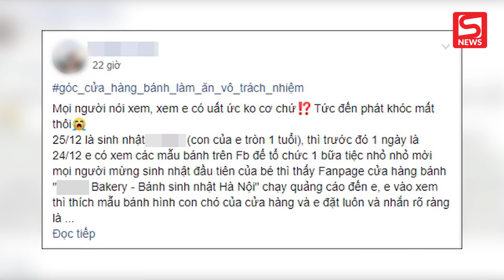Tiệm bánh ở Hà Nội bị tố cò quay, yêu cầu hủy đơn vì không ai ship